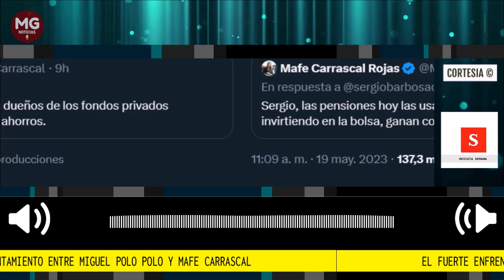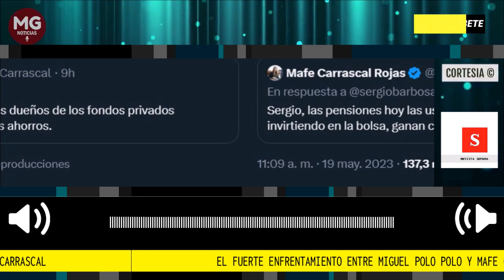🛑 EL FUERTE ENFRENTAMIENTO ENTRE MIGUEL POLO POLO Y MAFE CARRASCAL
Señora Carrascal, no mienta: los fondos privados invierten el dinero de sus usuarios para evitar la pérdida del valor futuro del dinero aportado, apuntando a obtener mayores retornos que terminen acumulando una pensión futura y decente. No más engaños no sea irresponsable y lea!!! Si seguimos así acabaran con las pensiones dignas, la inversión, las empresas privadas y el empleo.